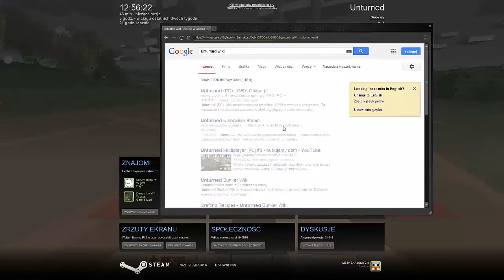UNTURNED #4 - Budowę czas zacząć!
Zaczynam budowę domku na farmie i ogarniam crafting paru rzeczy :P